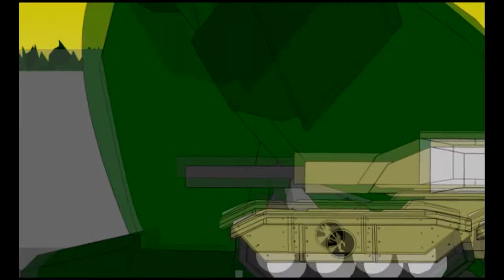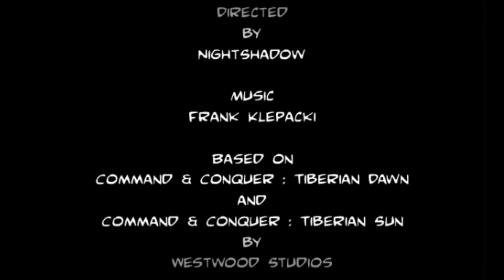C&C Tiberian Dawn I got a present for you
"Mammoth MK II hasn't developed UNTIL C&C Tiberian Sun silly."

"Please, I do not made this work. This work was related from NightShadowTWO. Give this person a promotion."

Credits:

NightShadowTwo
Westwood Studios